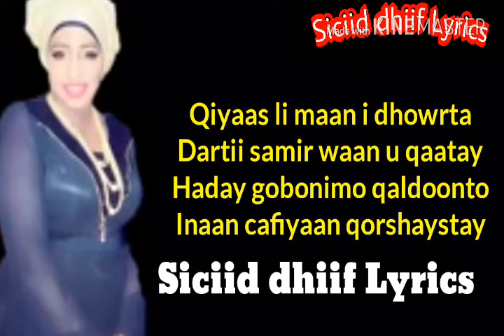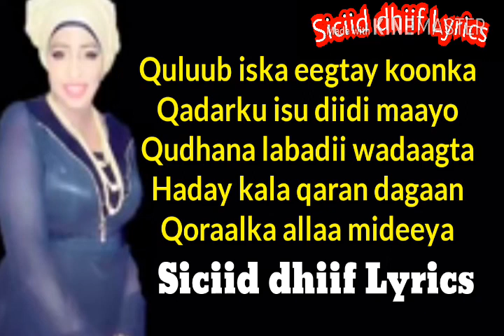Hodan abdi rahmaan qabiil ma yaqaano dookhu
Hodan abdi rahmaan | qabiil ma yaqaano dookhu Lyrics show borama